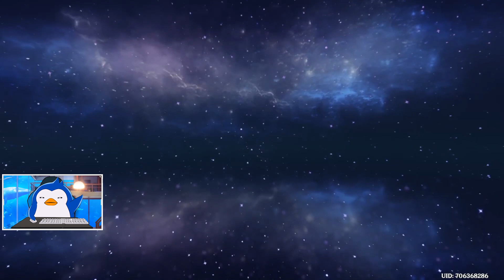Genshin Impact ГЕОГРАФИЯ МОНДШТАДТА.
Таймкоды:
0:00 Начало
0:08 Город ветров
0:22 Озеро, оберегающее статую
0:34 Долина, продуваемая ветром
0:43 Колыбель родника
0:57 Усадьба лучей рассвета
1:13 Собор Барбатоса
1:22 Ордо Фавониус: Библиотека
1:33 Пустынный храм Тысячи ветров
1:47 Безымянное кладбище мечей
1:55 Древняя столица пронзительных ветров
2:28 Конец